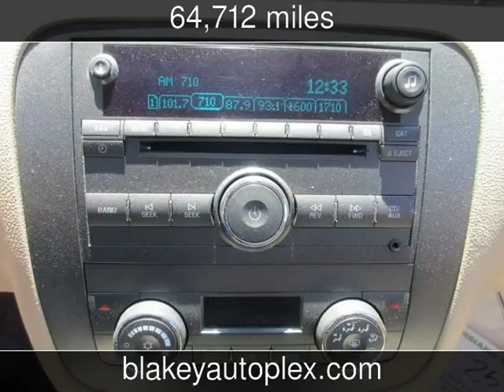2007 Buick Lucerne V6 CXL Used Cars - Shreveport,Louisiana - 2017-05-02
See more details about this used car This 2007 Buick Lucerne V6 CXL with 64,712 miles is for sale at Blakey Auto Plex.